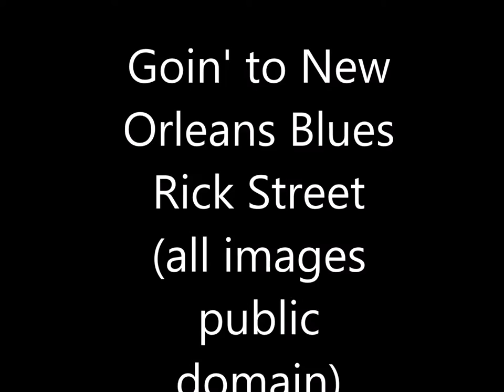Goin' to New Orleans Blues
public domain images of new orleans from the past set to Rick Street "Goin' to New Orleans Blues" (c) 2014.  Rick Street on iTunes